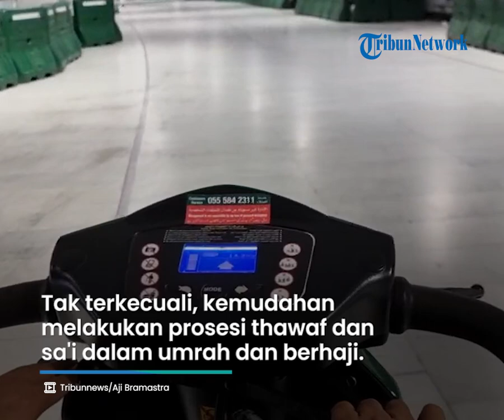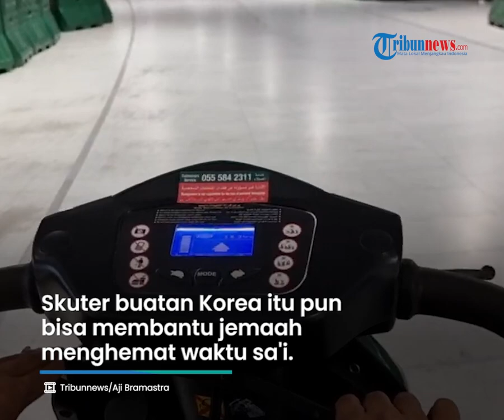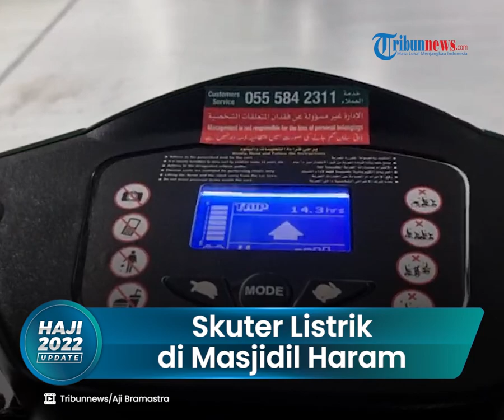Skuter Listrik untuk Ibadah Haji di Masjidil Haram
TRIBUN-VIDEO.COM - Teknologi berkembang mengikuti perkembangan zaman.
Tak terkecuali, kemudahan melakukan prosesi thawaf dan sai dalam umroh dan berhaji.

Ya, prosesi thawaf dan sai memang ibadah yang cukup menguras fisik.
Untuk sai saja, total jarak yang ditempuh sekitar 3,6 km.
Nah kini, jemaah yang tak punya kemampuan fisik cukup untuk thawaf dan sai, bisa memakai skuter listrik.

Pantauan Tribunnews.com, skuter listrik warna hijau ini ada di lantai 3 Masjidil Haram.

Di sana, ada 2 skuter listrik yang bisa anda pilih, berpenumpang satu atau 2 orang.

Aji Bramastra - Tribunnews